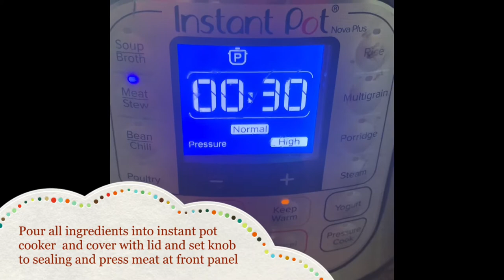Ribs in Sweet Rice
Ribs are wrapped in sweet rice as whole in mulberry leaves or kale leaves and then into rolls. The fillings in the rolls after steaming, are chewy and taste